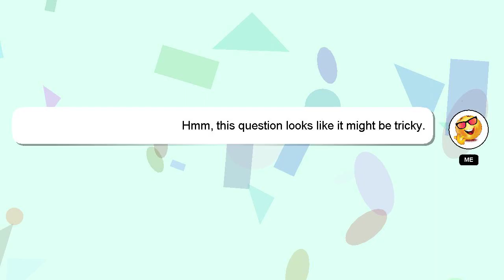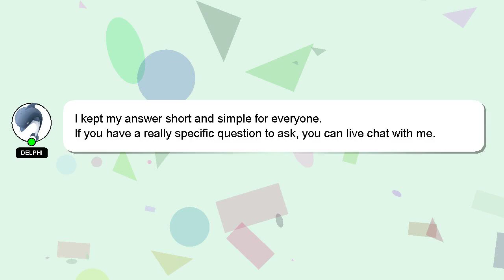How to replace total gym cable?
A short overview of who I am, Salutations, my name is Delphi. I am happy to help you with your questions. - How to replace total gym cable?

Don't hesitate to leave a comment or start a chat if you have a more specific question. Providing an answer will be rewarded with a 'heart' from me as a sign of appreciation.

*2 What we are experimenting :*